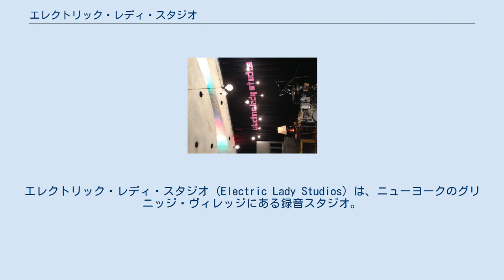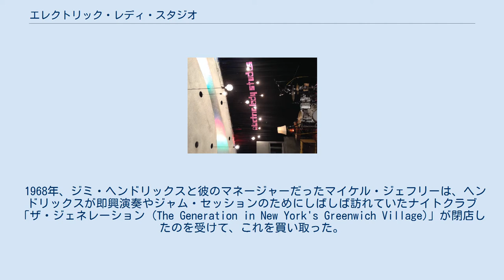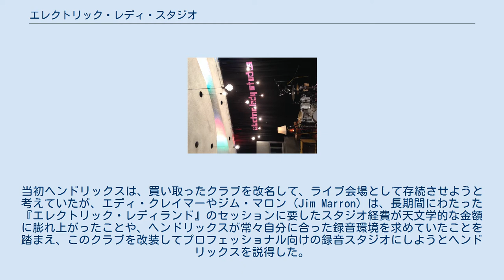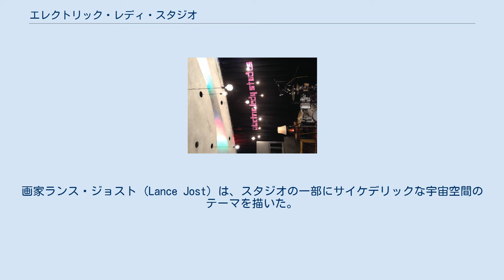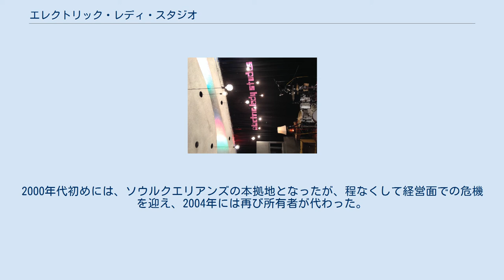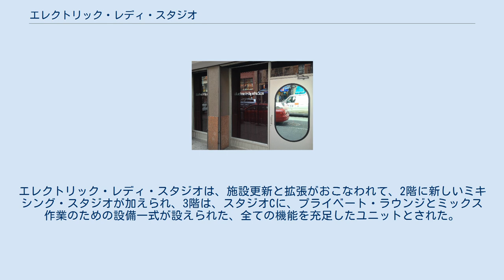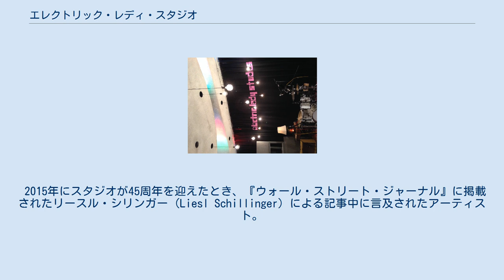エレクトリック・レディ・スタジオ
ジミ・ヘンドリックス
グリニッジ・ヴィレッジ
エレクトリック・レディ・スタジオ (Electric Lady Studios) は、ニューヨークのグリニッジ・ヴィレッジにある録音スタジオ。
このスタジオは、1970年にジミ・ヘンドリックスが建て、設計にはジョン・ストーリックがあたった。
生前のヘンドリックスは、このスタジオに10週間しか入らなかったが、以降、数多くの著名なアーティストたちがここを使用してきた。
 エレクトリック・レディ・スタジオの所在地には、それ以前から知られた長い歴史がある。
地下には、1930年から1967年まで、ヴィレッジ・バーンのナイトクラブがあった。
抽象表現主義の画家ハンス・ホフマンは、1938年以降、画業に専念するため1958年に教師としての仕事から引退するまで、ここで絵を教えていた。
 1968年、ジミ・ヘンドリックスと彼のマネージャーだったマイケル・ジェフリーは、ヘンドリックスが即興演奏やジャム・セッションのためにしばしば訪れていたナイトクラブ「ザ・ジェネレーション (The Generation in New York's Greenwich Village)」が閉店したのを受けて、これを買い取った。
ザ・ジェネレーションは、多様な伝説的ライブが行われた場として知られており、ビッグ・ブラザー&ホールディング・カンパニー、B.B.キング、チャック・ベリー、デイヴ・ヴァン・ロンク、スライ&ザ・ファミリー・ストーン、ジョン・フェイヒイらが演奏していた。
当初ヘンドリックスは、買い取ったクラブを改名して、ライブ会場として存続させようと考えていたが、エディ・クレイマーやジム・マロン (Jim Marron) は、長期間にわたった『エレクトリック・レディランド』のセッションに要したスタジオ経費が天文学的な金額に膨れ上がったことや、ヘンドリックスが常々自分に合った録音環境を求めていたことを踏まえ、このクラブを改装してプロフェッショナル向けの録音スタジオにしようとヘンドリックスを説得した。
建築家で音響学の専門家でもあったジョン・ストーリックに、構造の詳細の設計が委ねられ、エレクトリック・レディ・スタジオが誕生することとなった。
当時このスタジオは、アーティストが所有する唯一のスタジオであった。
 Studio A、2014年撮影。
 スタジオの建設は、計画よりも倍近い費用と時間を要した。
建築許可は何度も何度も遅れ、解体の途中で大雨が降って敷地は水浸しになり、この建物が地下を流れるミネッタ・クリークの支流のひとつの真上に建てられていたことが明らかになって、排水ポンプが設置され、後にはさらにそれが無音化された。
このプロジェクトを賄うために、6桁の金額（数十万ドル）がワーナー・ブラザースから貸し付けられた。
 もっぱらヘンドリックスのために造られたこのスタジオには、丸い窓や、多様な色彩の照明を生み出せる機械が置かれた。
ヘンドリックスの創造性が発揮されるよう、リラックスした雰囲気が出せるように設計されていたこのスタジオは、同時に、プロフェッショナルな録音環境も提供していた。
レコーディング・エンジニアのクレイマーは、この環境を維持するために、セッション中の薬物使用を禁じた。
画家ランス・ジョスト (Lance Jost) は、スタジオの一部にサイケデリックな宇宙空間のテーマを描いた。
 ジミ・ヘンドリックスはマロンを雇って、建設プロジェクトの管理とスタジオの運営に当たらせた。
ヘンドリックスがエレクトリック・レディ・スタジオにレコーディングのために入ったのは、わずか10週間だけであり、その大部分は、まだ建設工事の完了前で、工事が進められている途中におこなわれた。
開業パーティーは、1970年8月26日に開かれた。
翌日、ヘンドリックスは、彼にとって最後のスタジオ録音となった「スロー・ブルース (Slow Blues)」として知られるクールで静謐なインストゥルメンタルの収録をおこなった。
その後、彼は第3回ワイト島音楽祭に出演するためエア・インディアの便でロンドンへ向かい、さらにその後3週間足らずで死去した。
 その後、ヘンドリックスの遺産管理者は、1977年にエレクトリック・レディ・スタジオを売却した。
 1970年代から1990年代にかけて、エレクトリック・レディ・スタジオは、スティーヴィー・ワンダー、デヴィッド・ボウイ、AC/DC、ザ・クラッ...